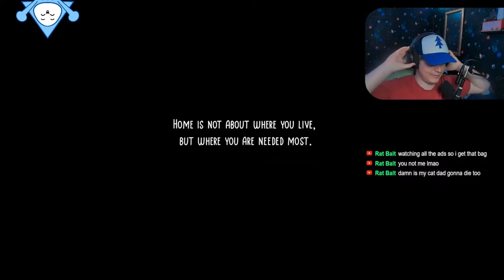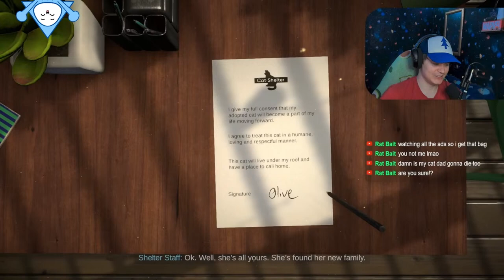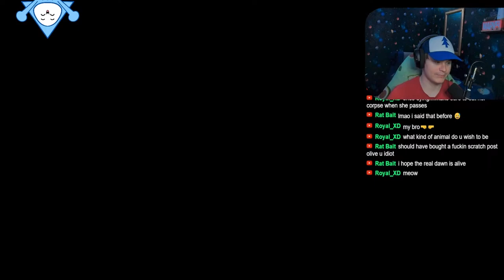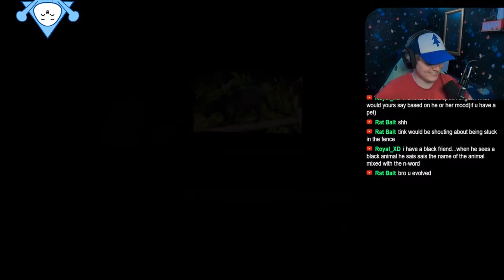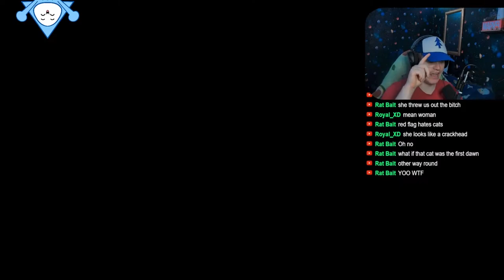Bring Tissues For This Game 😢 | Copycat Pt. 1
Copycat is a poignant narrative-driven game about rejection, belonging and the meaning of home. It follows the story of a newly adopted shelter cat whose space in the home is taken by a copycat. Bring the tissues.